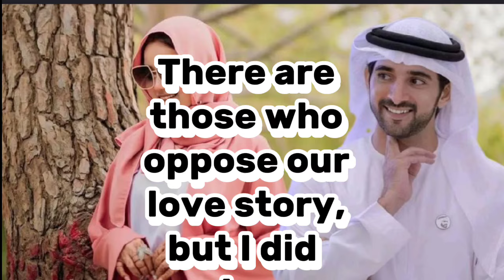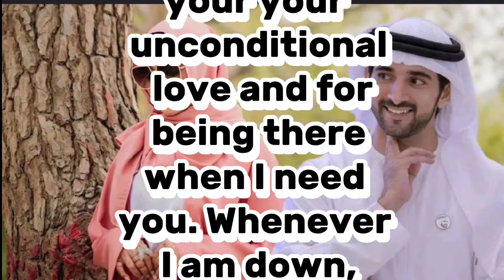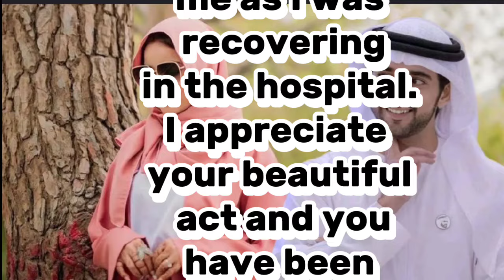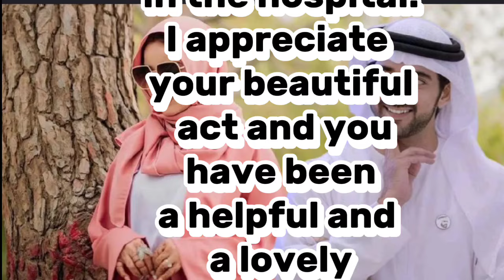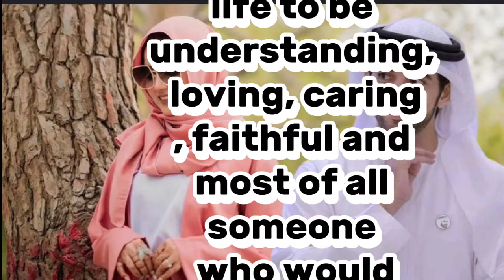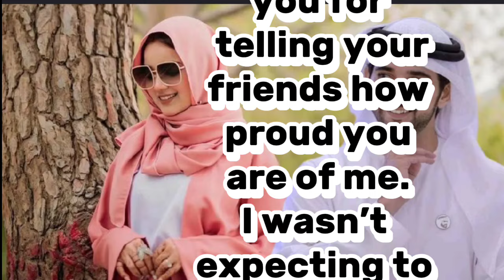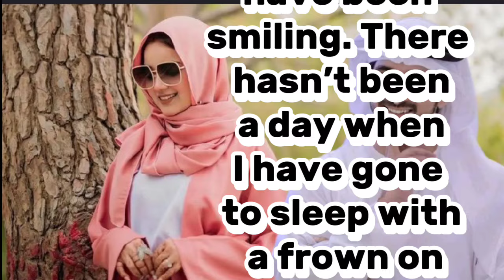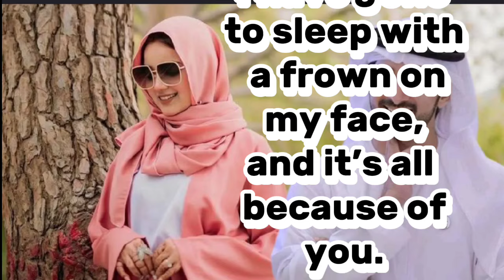Fazza poems 2024 fazza poems love stories sheikh hamdan dubai Prince mohammed bin rashid al maktoum